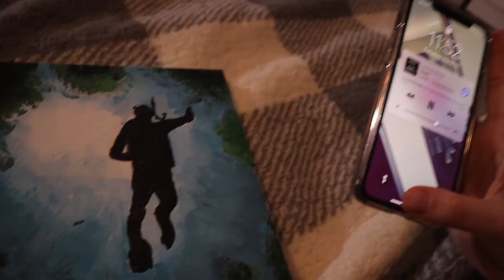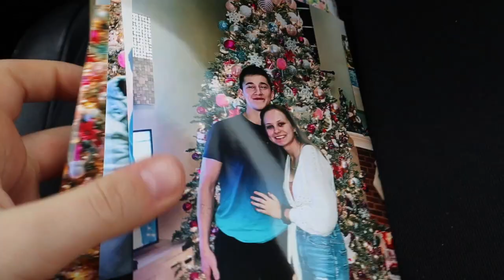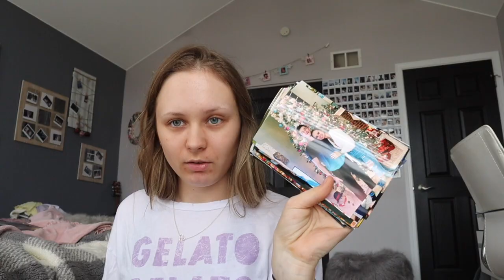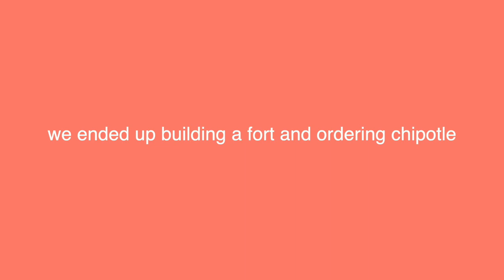grwm for my 1 year with my bf l claudia izabella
grwm for my 1 year anniversary date with my bf while in quarantine